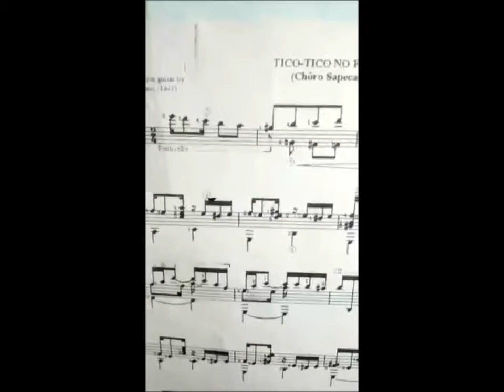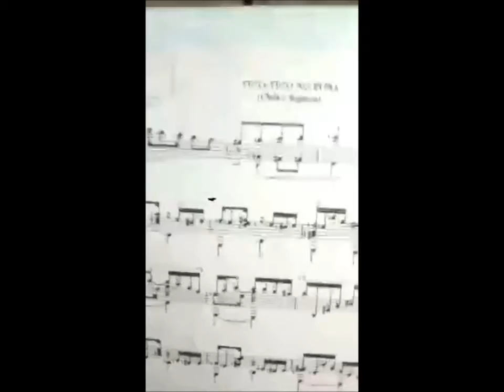Aulas de Violão Solo,aprendendo tico tico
Adquira pelo pagseguro
Faça seu cadastro no PagSeguro,clique abaixo!